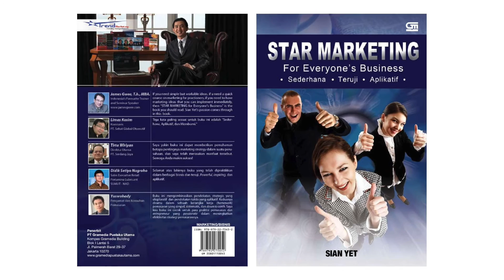Bisnis Secara Profesional dan Otomatis dengan STAR Business System.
Tujuan dari perusahaan dan bisnis adalah :
1. Kebebasan finansial.
2. Hidup lebih sejahtera.
3. Hidup lebih bahagia.
4. Bisa berkontribusi untuk masyarakat
5. Memiliki aset dan bisnis yang bisa diwariskan.

Pada kenyataannya sering terjadi hal-hal yang tidak diinginkan seperti :
1. Konflik keluarga akibat bisnis yang ada.
2. Kecurangan keuangan.
3. Sulit merekrut dan mengendalikan SDM perusahaan.
4. SDM yang tidak berkualitas.
5. Keluhan pelanggan yang semakin meningkat.
6. Produk dan jasa yang tidak konsisten.
7. Kemampuan bersaing semakin menurun.
8. Pemilik perusahaan tidak bahagia dan terlalu capek.
9. Kesulitan mengembangkan bisnis atau ekspansi pasar
10.Bisnis tidak bisa didelegasikan.

Tidak sedikit perusahaan yang mengalami kemunduran keuangan dan tidak sedikit juga yang mengalami kebangkrutan akibat operasional perusahaan yang tidak profesional.

Temukan cara mengendalikan perusahaan dengan profesional dan otomatis melalui STAR Business System.